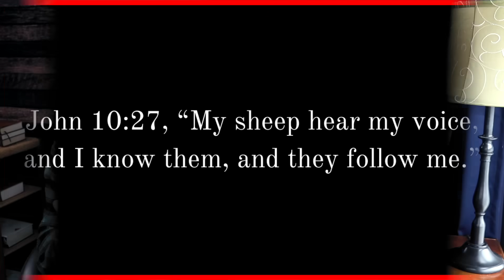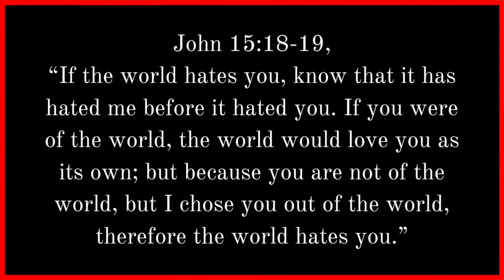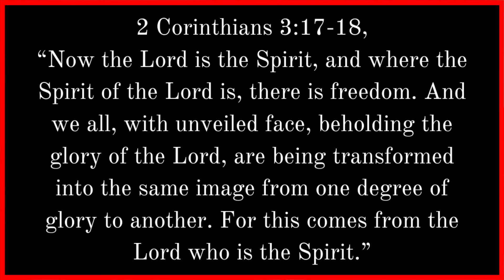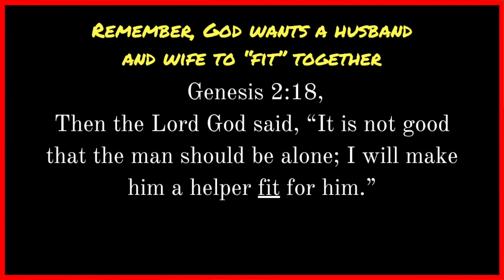God Is Protecting a Woman from a Bad Relationship If . . .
Here are 4 signs God is protecting a woman from a bad relationship with a man.

100 Relationship Signs: How to Know What God Is Saying to You in Singleness and Dating

FREE EBOOKS

-Mark